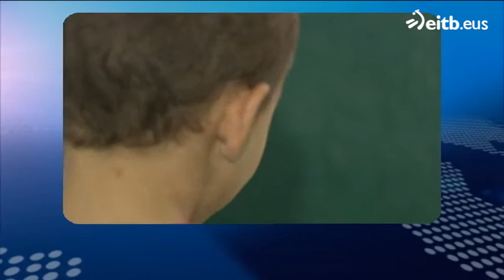''Al venir a estas colonias al menos sabemos que comen bien''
Conocemos DE CERCA la escuela de verano o colonias sociales que están teniendo lugar en Bilbao. Los niños son de familias con pocos recursos. En los campamentos se lo pasan bien y comen dignamente.